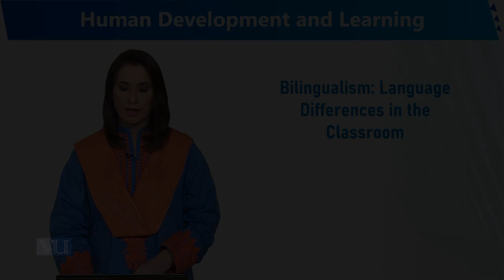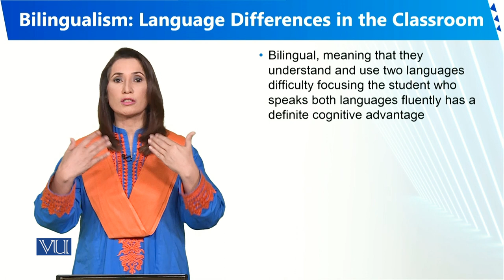Bilingualism Language Differences in the Classroom | Human Development and Learning| EDU302_Topic269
Topic269 - Bilingualism: Language Differences in the Classroom